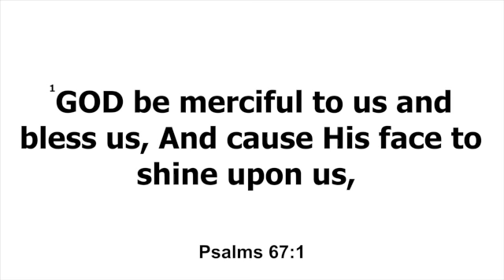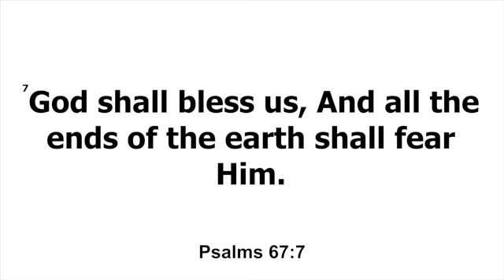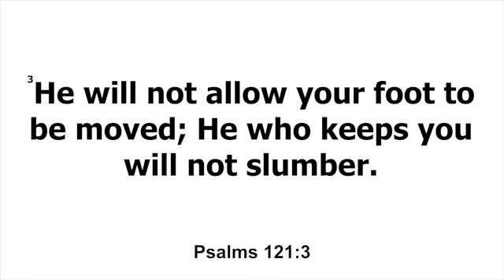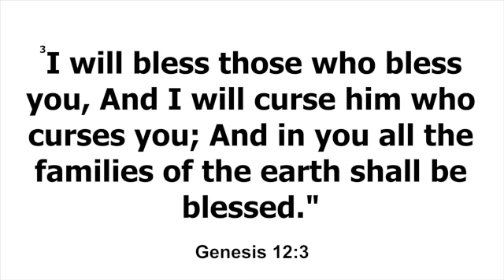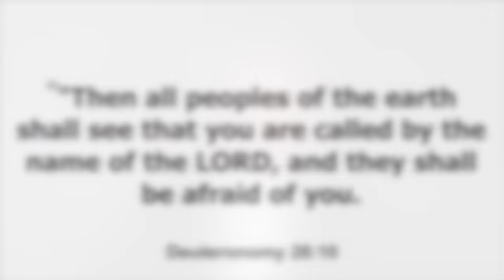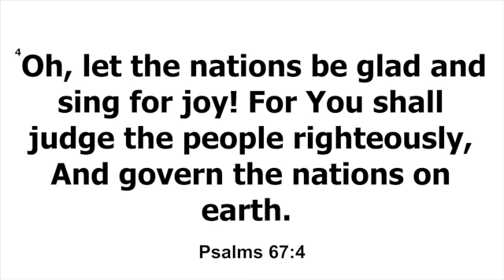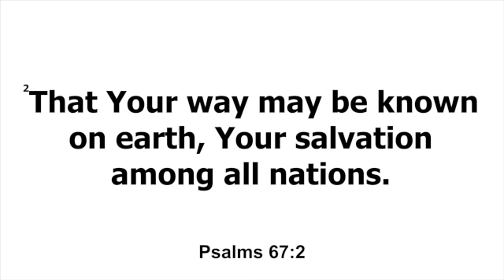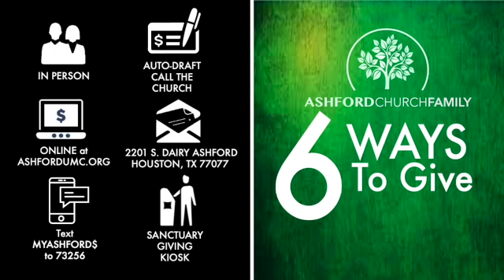LivingProof Sermon Series | Part 3 | Psalm 67